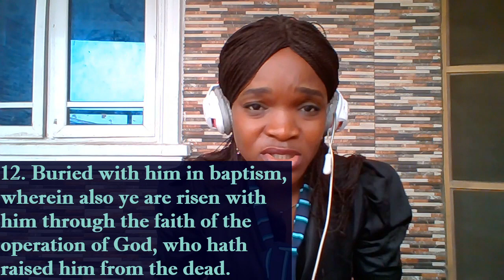YOU ARE SO COMPLETE IN CHRIST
COLOSSIANS 2;10-12
10  And ye are complete in him, which is the head of all principality and power: 11  In whom also ye are circumcised with the circumcision made without hands, in putting off the body of the sins of the flesh by the circumcision of Christ: 12  Buried with him in baptism, wherein also ye are risen with him through the faith of the operation of God, who hath raised him from the dead.